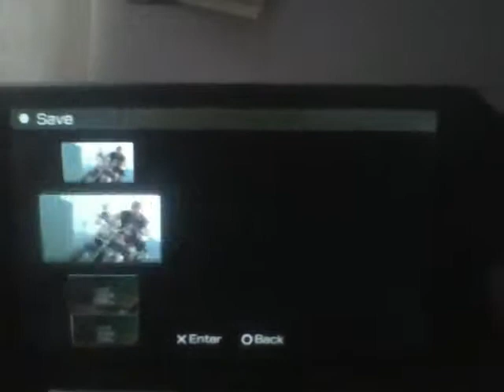LP GTA: Vice City Stories part 2 PSP cz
Takže dnes si zahrajem GTA:VCS na PSP. Bude to ale trošku sprostší :D... No ale snad se neleknete a nevipnete to xD. No ale nacvičovat si běhání do vozítka to fakt nešlo nic neříct prostě.. :D no takže skoro nevšední 2. část na LP z GTA:VCS. Ale omlouvám se hlavně za to že se mi to hned nepovedlo a stratili sme dost času ale nedá se.. takže se podívejte na video a zatím čau.